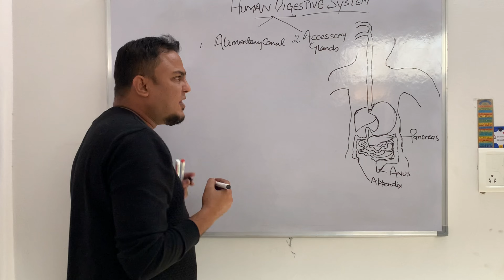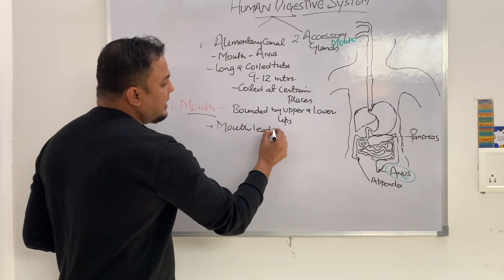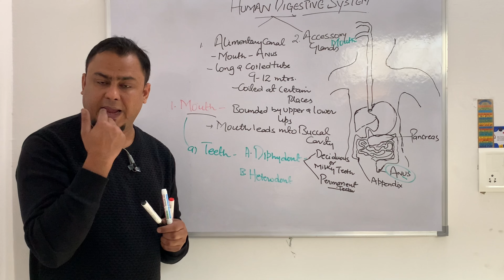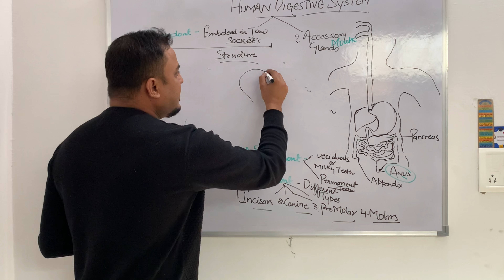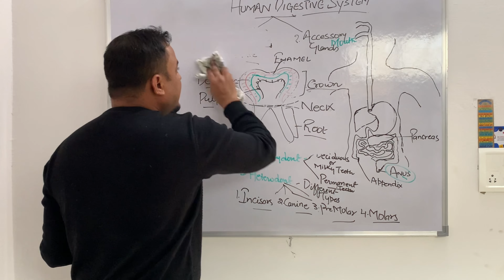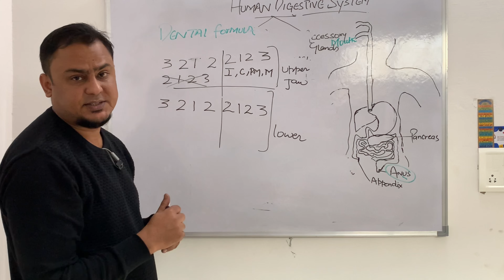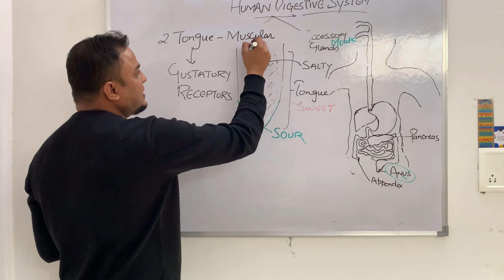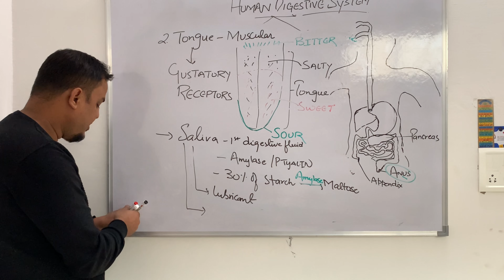Life Processes | Nutrition in Human Beings | Class - X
Life process
Part - 3